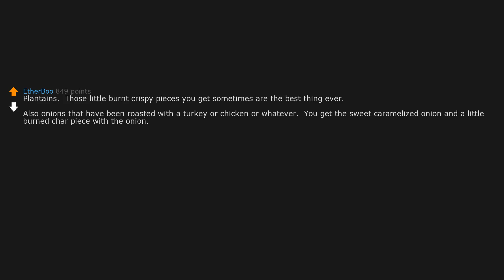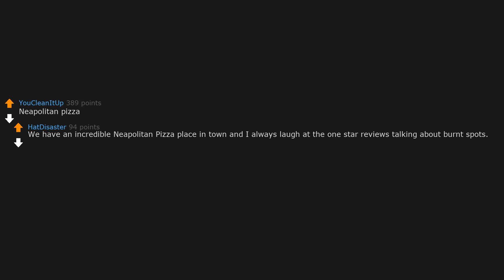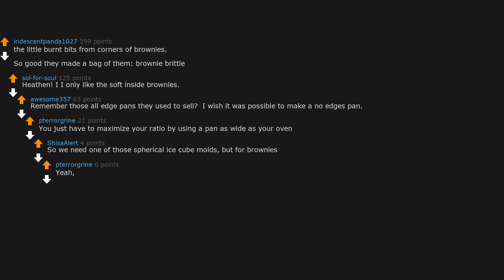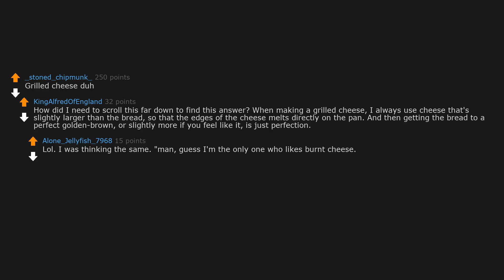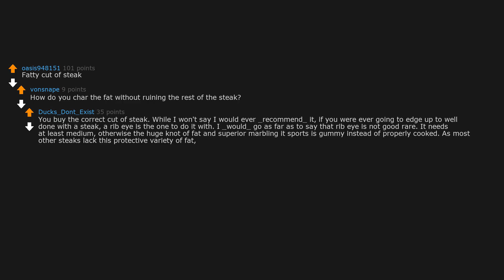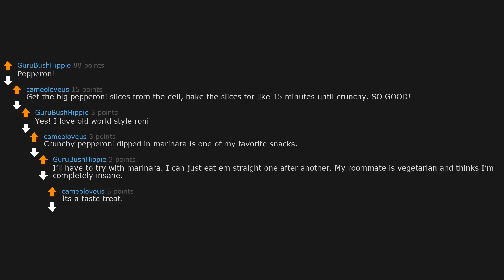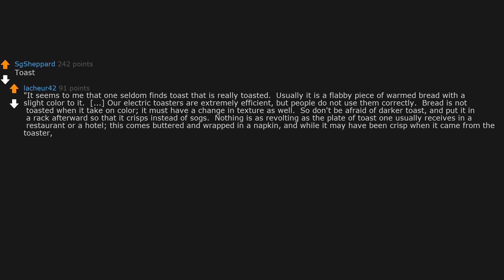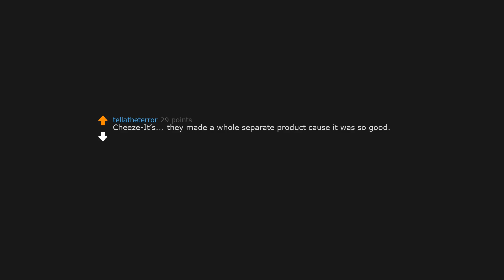Which foods taste better when they're a little burnt? (r/AskReddit)